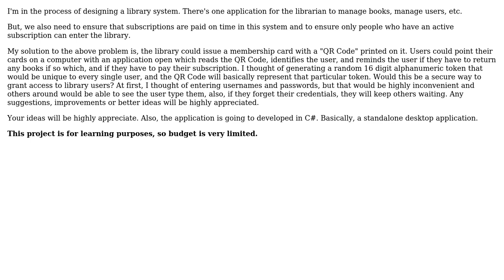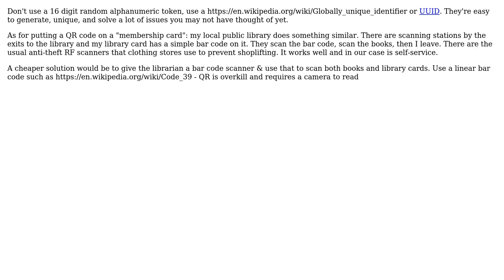Software Engineering: How can I improve my method of authenticating library students?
With thanks & praise to God, and with thanks to the many people who have made this project possible! | Content (except music & images) licensed under CC BY-SA | Music | Images & others | With thanks to user Hassan Althaf user Dan Pichelman user Christophe and the Stack Exchange Network Trademarks are property of their respective owners. You are responsible for your own actions.